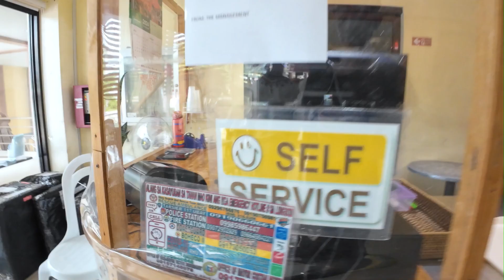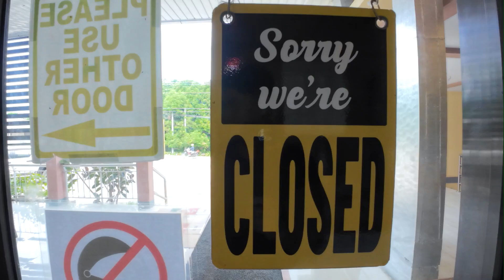Bohol - Pangas Falls